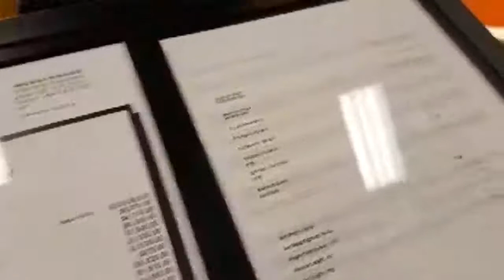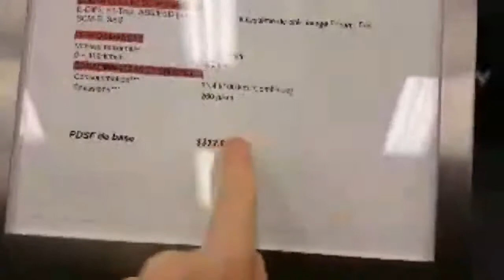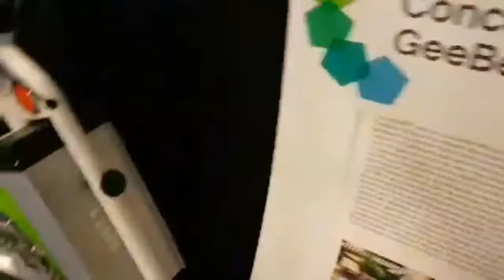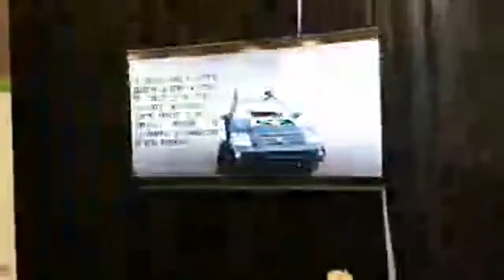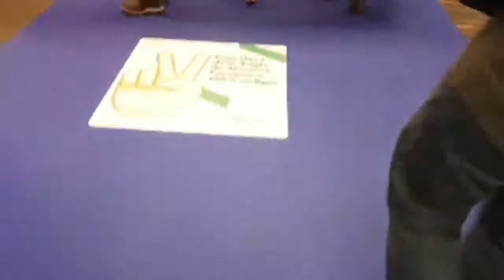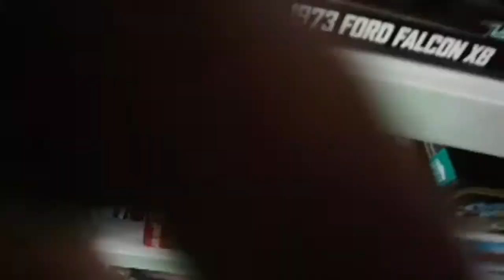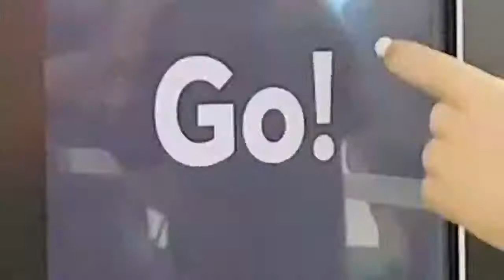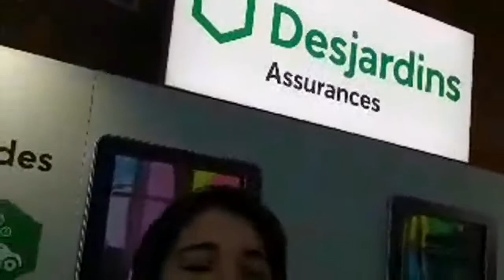Salon De L'auto 2019